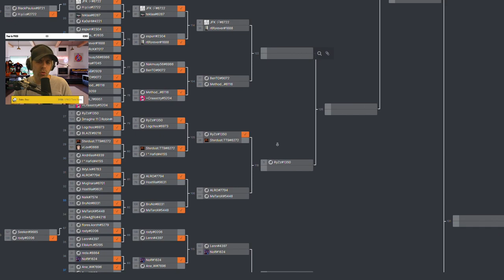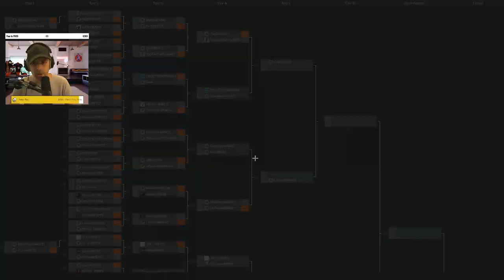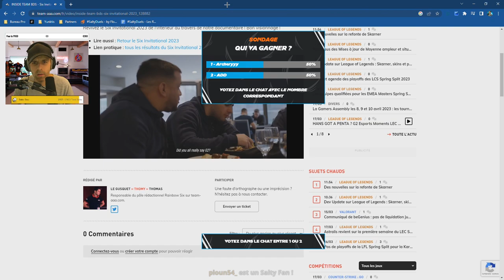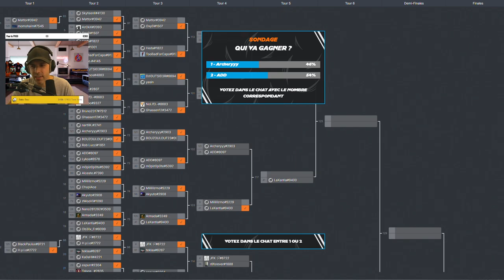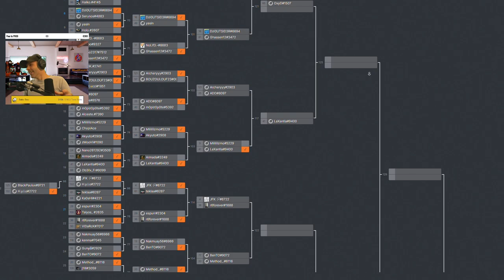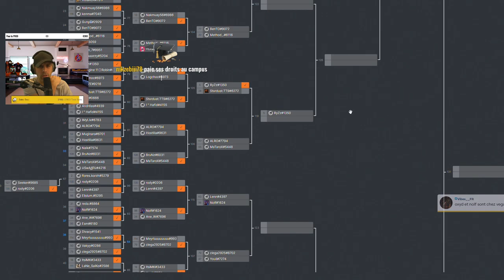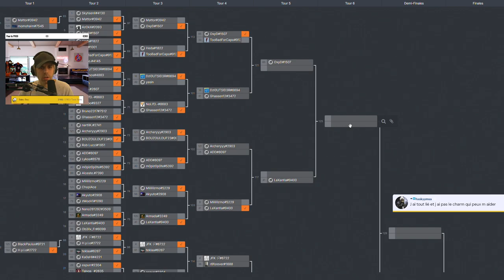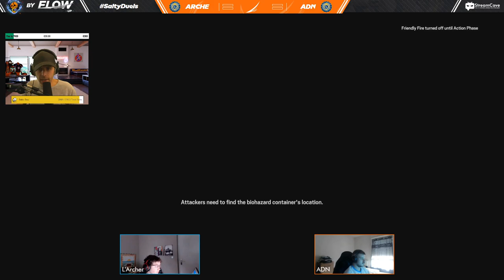SaltyDuels : ADN Vs Archery !